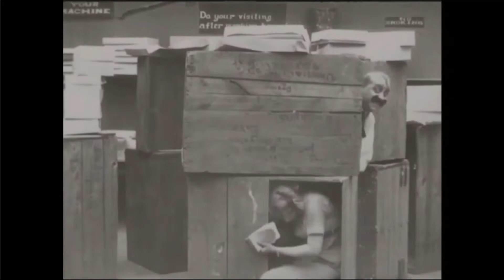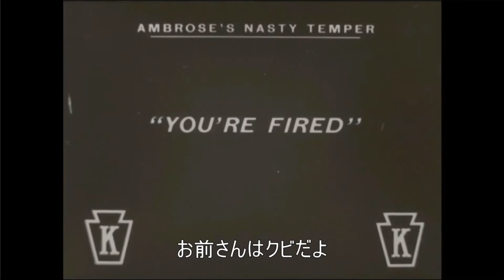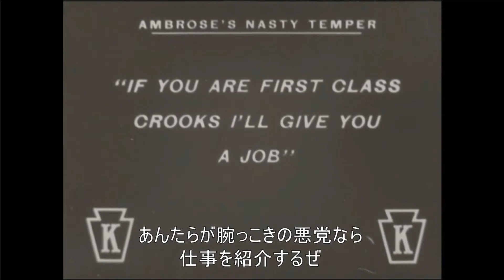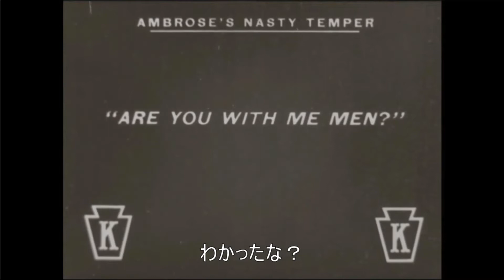TVer ABEMA バラエティ番組 8月26日-8月27日 2022年 しくじり先生 ジミー大西 八方・陣内・方正の黄金列伝 ものまね列伝＆吉本13期世代列伝 チュートリアル 野性爆弾 ゴッドタン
TVerやABEMAなどで無料配信されているバラエティ番組の情報を概要欄に記載している動画です。
映像と音声には特に情報はありませんのでご了承ください。
まだ検索されにくいため、いいねを押していただけるとありがたいです。

★8月26日(金)放送・配信分

ラヴィット！
【OP先行】麒麟田村がついに登場！
美 少年岩﨑＆とろサーモンも参戦し、「オススメのカラフルなモノ」！
TBS
8月26日(金)放送分
9月2日(金)7:59 終了予定

ラヴィット！
サンド伊達＆麒麟川島の夏休み！
TBS
8月26日(金)放送分
9月2日(金)7:59 終了予定
川島明（麒麟）田村真子（TBSアナウンサー）
太田博久（ジャングルポケット）近藤千尋
くっきー！（野性爆弾）
東京ホテイソン（たける　ショーゴ）
EXIT（兼近大樹　りんたろー。）
岩﨑大昇（美 少年）
田村裕（麒麟）
とろサーモン（村田秀亮　久保田かずのぶ）
伊達みきお（サンドウィッチマン）

徹子の部屋
〈ココリコ〉結成30周年！黒柳をまき込み新作コントを披露!?
テレビ朝日
8月26日(金)放送分
9月2日(金)13:00 終了予定

華丸・大吉のなんしようと？
ダイアンと唐人町・大濠エリアへ！
テレビ西日本
8月26日(金)放送分
9月2日(金)19:00 終了予定
博多華丸・大吉

しくじり先生 俺みたいになるな!!
# 140:【借金地獄】ジミー大西がピン芸人時代に犯したお金&人間関係のしくじりを告白...青春時代からの先輩・村上ショージが語るジミー大西の素顔とは!?️
8月27日放送
9月2日(金)21:30 まで？　＊正確な終了時刻はABEMAでご確認ください
若林正恭(オードリー)
澤部佑(ハライチ)
吉村崇(平成ノブシコブシ)
ジミー大西　井桁弘恵
伊集院光　岡本夏美

人志松本の酒のツマミになる話
フジテレビ
8月26日(金)放送分
9月2日(金)21:58 終了予定
松本人志
大悟（千鳥）
川島明（麒麟）
矢井田瞳　長州力
NMB48・渋谷凪咲
藤本敏史

全力！脱力タイムズ
フジテレビ
8月26日(金)放送分
9月2日(金)23:00 終了予定
有田哲平
パンサー向井　松井玲奈

ネタパレ
朝倉海絶賛！パワー爆発ネタとは？
フジテレビ
8月26日(金)放送分
9月2日(金)23:40 終了予定
南原清隆　陣内智則
増田貴久（NEWS）
バカリズム　朝倉海
大林ひょと子　オフローズ
お見送り芸人しんいち
サスペンダーズ　GAG
トムブラウン　フースーヤ
三日月マンハッタン

千原ジュニアの座王
# 226
カンテレ
8月26日(金)放送分
9月2日(金)23:59 終了予定
千原ジュニア（千原兄弟）
西田幸治（笑い飯）
チャンス大城　金の国
岩部彰（ミサイルマン）
R藤本　インポッシブル
木﨑太郎（祇園）
堂前透（ロングコートダディ）
永見大吾（カベポスター）

るてんのんてる
ツッコミが５人のスイッチング漫才！？
読売テレビ
8月26日(金)放送分
配信終了まで1週間以上
フットボールアワー
藤井隆
お～い！久馬(ザ・プラン９)
天才ピアニスト・竹内知咲
からし蓮根・青空
岩崎良昌（プラス・マイナス）
野性爆弾・ロッシー
アキナ

ZIP!朝ドラマ「泳げ！ニシキゴイ」
#29　まさのり、ひとり暮らしだよ！
日テレ
8月26日(金)放送分

★8月27日(土)放送・配信分

ジンギス談！
謎多き地方局あるある決定戦
HBC北海道放送
8月26日(金)放送分
9月3日(土)12:00 終了予定
タカアンドトシ
藤崎マーケット

ウラマヨ！
# 612　売れっ子芸能人の裏の顔大公開！
カンテレ
8月27日(土)放送分
9月3日(土)12:00 終了予定
ブラックマヨネーズ
JP　ゆうちゃみ
如月琉　具志堅用高
大久保佳代子（オアシズ）
♥さゆり（かつみ♥さゆり）
ヤナギブソン（ザ・プラン９）

ちょっと福岡行ってきました！
やす子＆納言・薄幸が福岡の街で出たトコ勝負の珍道中!!
TVQ九州放送
8月27日(土)放送分
9月3日(土)20:53 終了予定

人生最高レストラン
TBS
8月27日(土)放送分
9月3日(土)23:29 終了予定
アンガールズ（山根良顕・田中卓志）
高橋茂雄（サバンナ）
加藤浩次　島崎和歌子
宇賀神メグ（TBSアナウンサー）

BAZOOKA!!!／高校生RAP選手権
# 12：ギリギリアウト！？度を超えたセクシー＆過激ネタの祭典
8月27日放送
9月3日(土)23:45 まで？　＊正確な終了時刻はABEMAでご確認ください
小籔千豊
中嶋イッキュウ　平本蓮
水原佑果
あぁ〜しらき　空気階段
山添寛(相席スタート)
ベーグル吉村(ポメラン)
日里麻美

ぴったり　にちようチャップリン
チャップリン的SDGsな演芸祭り！ 第3回サスティナブル芸人SP（後半戦）
テレビ東京
8月27日(土)放送分
9月4日(日)0:24 終了予定
内村光良
ハリセンボン（近藤春菜、箕輪はるか）
田中卓志（アンガールズ）
コウメ太夫　長州小力
どきどきキャンプ　バンビーノ
響　レイザーラモンHG
ムーディ勝山　ゆってぃ

ゴッドタン
第8回お笑いを存分に語れるBAR 後編＆ラジオ芸人サミット未公開
テレビ東京
8月27日(土)放送分
9月4日(日)2:14 終了予定
劇団ひとり　おぎやはぎ
朝日奈央　鬼越トマホーク
東京03・飯塚
モグライダー・芝大輔
Creepy Nuts・DJ松永
パンサー・向井
オズワルド

アルコ＆ピースのメガホン二郎
ゾンビ映画界の未来を担う人材を探すべく「ゾンビアクターNo.1決定戦」を開催してみた！（2）
テレビ東京
8月27日(土)放送分
アルコ＆ピース（平子祐希、酒井健太）
みなみかわ　福田安佐子
みちお（トム・ブラウン）
斉藤正伸（ジャガモンド）

八方・陣内・方正の黄金列伝
夏の２時間ＳＰ【ものまね列伝＆吉本１３期世代列伝】
読売テレビ
8月27日(土)放送分
陣内智則　月亭八方
月亭方正
神奈月　コージー富田
原口あきまさ　ミラクルひかる
都留拓也（ラパルフェ）
コロッケ　松村邦洋
チュートリアル　野性爆弾
恋さん（シャンプーハット）
ハリウッドザコシショウ
次長課長